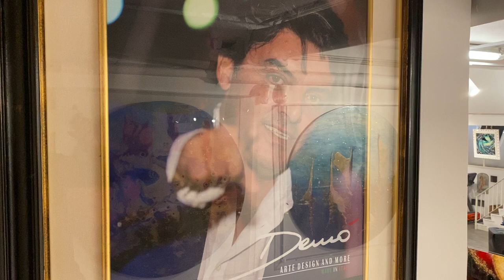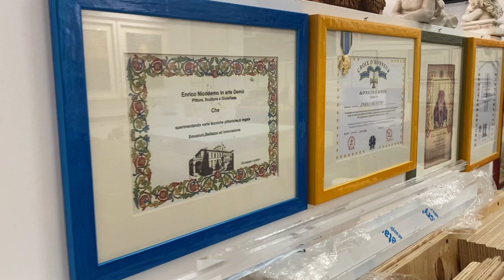LO STUDIO DI DEMÓ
Artista italiano contemporaneo, pittore, scultore, stilista e gioielliere italiano, di fama internazionale.
Opere che si materializzano nella moda, nei gioielli e nell’arredo, con borse, sandali, giubbotti, troni, gioielli fatti a mano, diventando dei veri pezzi unici da collezione.